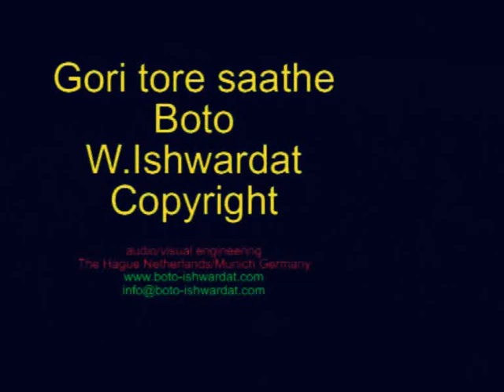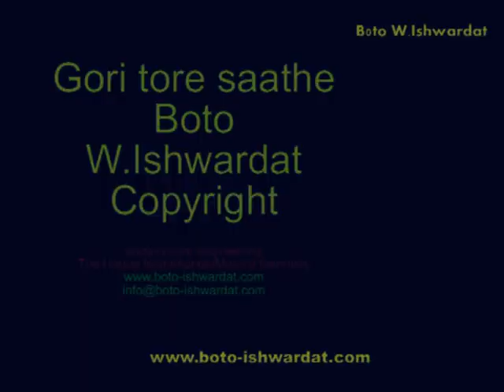Gori tore saathe new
Boto Ishwardat Den Haag (NL)

Media
Photos

Biography
LYRIC AND COMPOSED BY BOTO W.ISHWARDAT

BOTO WIDMIETREDATH ISHWARDAT
BORN IN SURINAME SOUTH-AMERICA
RESIDENCE:THE NETHERLANDS/THE HAGUE
SONGWRITER COMPOSER PERFORMER PRODUCER of HINDIMUSIC in The Netherlands.

There are about 60 songs that I've allready produced on cd and stap by stap I'll present it to the world.mail
This video is broadcasted over more than 180 countries,from South America till Asia and Polynasia.
I've performed my music on stages of many Bollywood stars,as Udit Narayan,Kumar Sanu,Abhijeet,Mahender Kapoor,Sonu Nigam,Ila Arun,Vandana Bajpay,Antakshiri with Anu Kapoor(Zee TV)and many more.

I am looking for Music Companies Radiostations Televisionstation newspapers magazins whose interested to help me promote this video/music all over the world.All my works are protected by the international authorslaw.
There are many more to come.
If you need the translation of this song just mail me.Boto WorldWide The music and style what i have produced is universal,it's not related to a specific folk or culture,because of the soundwave's and the frequentions of my voice in combination with the music can touch the mind and the soul of anybody.

Love is my strategy

Just enjoy,
Love from Boto W.Ishwardat

Member of the INTERNATIONAL AUTHORSRIGHT ORGANISATION BUMA STEMRA(SINCE 1993).
Also info copyright & broadcasting
Hoofddorp/The Netherlands